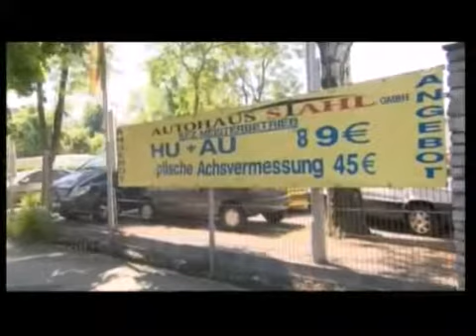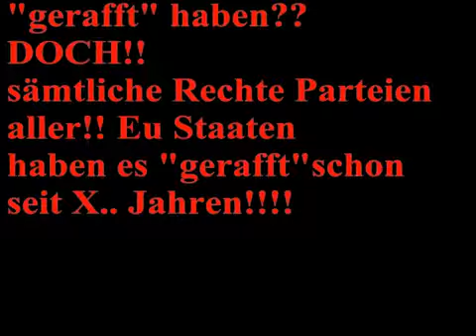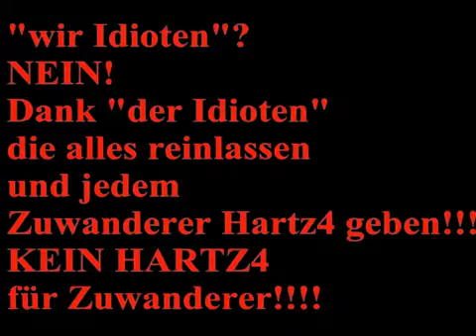TV Brennpunkt Die Roma kommen Rassismus und Wohnghetto in Deutschland